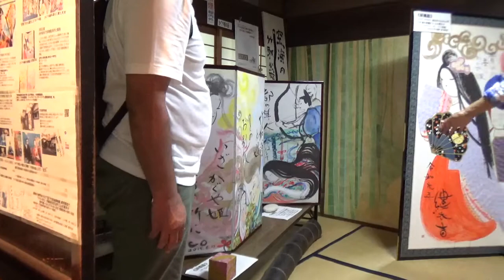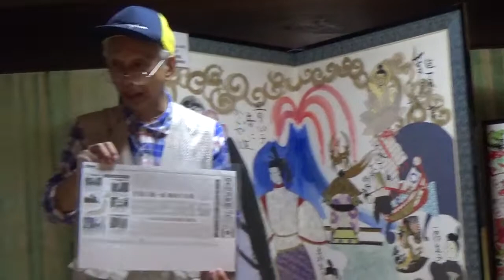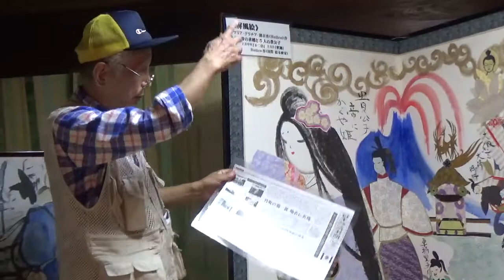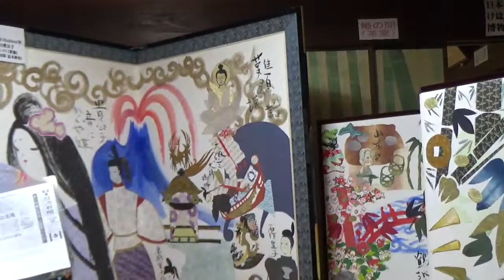古代文明1089「あやしい京都」別館 竹取物語・龍神降臨 屏風絵5面 絵巻物(絵本画家ルイーコ作)・竹取物語襖絵20面 (染色画家 玉井芳泉作) (龍海亀 竹取翁博 国際姫学会)2022.7.17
古代文明1089「あやしい京都」別館 竹取物語絵巻・龍神降臨 屏風絵5面 絵巻物(絵本画家ルイーコ作)・竹取物語襖絵20面 (染色画家 玉井芳泉作) (龍海亀 竹取翁博 国際姫学会)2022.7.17
《文化庁京都移転記念事業》
  丹後から山城まで-博物館大集合!7/16～9/11
　竹取翁博物館 飯岡山・甘南備山(万葉集の歌碑)筒木三山・継体天皇(筒城宮)
　　　　　　　石船神社(物部)聖徳太子)等に関する小泉館長解説!
日曜限定(別館)特別拝観。周辺散策!!
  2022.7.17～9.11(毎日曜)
　　　10時→11時 別館特別拝観、
      11時→14時 本館
      14時→17時 周辺散策(万葉集・聖徳太子・青銅鏡出土古墳など)
   参加希望者　当日受付も可能!

■文化庁京都移転記念事業セット特価≪竹取翁博物館出版物≫
 　博物館大集合 7/16～9/11期間限定のみ
　『 〃　①』竹内文書と民俗探訪から       　 ※3版増刷
　『 〃　②』日本のルーツ“ムー大陸と里帰り”※　〃
  『 〃　③』古代宇宙文明と富士王朝 　  　   ※　〃
  　●上記①～③セット格安販売1.1万(送料・税込)。
 『 〃  ④(集大成版)』かぐや姫の暗号、空海が作者  ※3版増刷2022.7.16
 『 〃  ⑤(集大成版)』竹取物語の作者、空海の真意  ※3版増刷   〃
　　●上記④⑤セット格安販売1.5万(送料・税込)。
  　●上記①～⑤セット格安販売2.6万(送料・税込)。
　　●上記①～⑤セットと『秘密率99%「天皇」とは何者なのか?』と
 　　　 『竹取物語の作者空海が「かぐや姫」に隠し込んだこの国の巨大秘密』(印入り}
　　　7冊セット在庫のみ格安特価31000円(送料税込)を超格安セット特価30000円(送料税込)。
　　さらに『京田辺の史跡探訪-歴史散歩コース-』(地図入)定価4000円(送料・税込)
　　　8冊セット在庫のみ格安特価34000円(送料税込)を超格安の特価33000円(送料税込)。

■超人気本!ヒカルランド増刷記念の著者特価販売!　坂の上零と共著
１．新刊『秘密率99%「天皇」とは何者なのか?』坂の上零・小泉芳孝共著
　・「シュメールは縄文人が造った! 」ロスチャ…は日本を潰したいか?
　・「田布施システム」明治天皇が誰か全くわからない! (小泉&博物館)
　・「原爆と天皇の謎」支配者洗脳工作] 万世一系の秘密 (小泉&博物館)
２．増版『竹取物語の作者空海が「かぐや姫」に隠し込んだこの国の巨大秘密』小泉芳孝 (著)
◎上記ヒカルランド版 2冊セット定価4750円(送料税別)を、特価5000円(送料税込)
「サイン・印入り」(お問合せ申込方法、下記のFAX・メール・郵便)

超古代847 明治帝刺殺さし変え? メイソン革命 英王室 フルベッキ工作員(竹取翁 国際姫学会)
・陰謀論明治維新クーデタ・フルベッキ 岩倉具視 南朝北朝 大室寅 伊藤博の孝明帝刺殺 ダビデ・イエス竜神降臨
・日本は世界文明発祥地(Yap遺伝子) 明治維新は「フリメイ革命」イルミ 李朝。
・絵本
『竹取翁とかぐや姫』(日英訳付)残部10冊
『マリア・コード -聖母マリアの称号-』残部10冊(館の独占販売)
　　●上記「絵本・聖母マリア 2冊セット」4000円(税・送料込)。
・『竹取物語 現代考-原文・注釈・語訳・解説-』定価6000円(送料・税込)格安価格  残部80冊
・『京田辺の史跡探訪-歴史散歩コース-』(地図入)定価4000円(送料・税込) 残部50冊
・『日ユ同祖・邪馬台国』定価2000円(2版増刷2020年9月)
・『マスコミ一代記』定価2000円(送料・税込)　残部60冊。
・『筒木』京田辺郷土史会編　バックナンバー少々 特別販売
　　定価一冊1500円(送料・税込)各号2冊まで
・ ①邪馬台国は徳之島レジュメ、②かぐや姫レジュメ、
　　　講演会資料(地図・写真・箇条書き含む A3版)定価各2000円(送料・税込)
　携帯  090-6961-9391　FAX・留守録 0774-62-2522
 上記の Mail・FAX・携帯で住所・氏名・年齢・電話番号を書き
 お申込み下さい。(締切は本の完売で売切れ)
　お問合せはFAX・メール・郵便で。なお本到着は2週間ほど見てください。
　博物館見学は事前予約制です。ただ館長が近隣で仕事都合付く時は、対応も可能?
当方の勉強と歴史研究の為にYouTube収録。御協力頂ける研究熱心な方のみ対応。

＝＝(現金書留のみ)〒住所・名前・TEL・mail・fax要)＝
 　 『現金書留』〒610-0313 京都府京田辺市三山木直田10
　  『郵便振込用紙・ゆうちょ銀行』は、ネット環境悪く閉鎖!!
　通信欄お買求め本名「シリーズ」価格記入(振込料は御負担下さい)

　※(上記シリーズ窓口販売でyouTube出演可!)
  ※現金書留は長期出張・取材有 事前TEL要!)